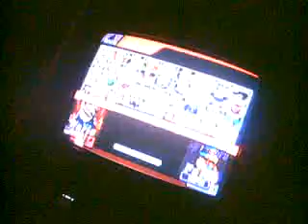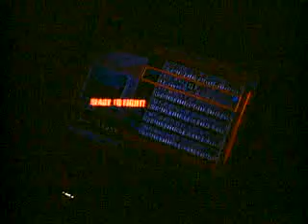Super Smash Bros Brawl Skits Ep 1:Dance Contest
My first Ep of Super smash bros brawl skits. Falco starts a dance contest to see who is the best dancer. Wario shows up for the contest.